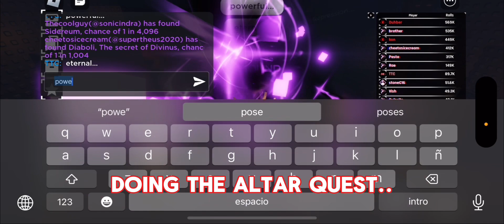What Can 2 Heavenly Potions Get Me? | Sol’s RNG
Hello Everybody! TTC Here
If You Want To Appear In A Video Make Sure To Join My Roblox Group And My Discord Server, Here Are The Links!